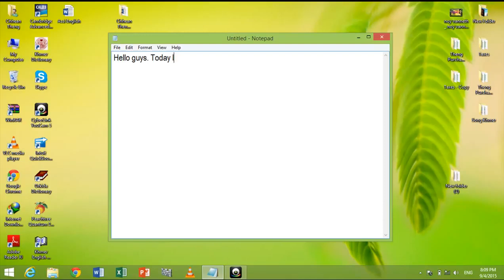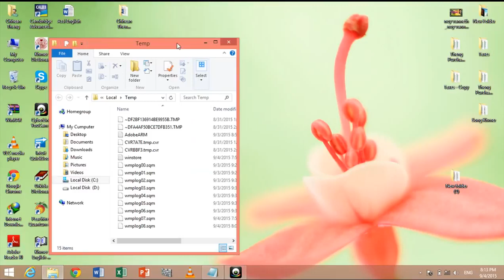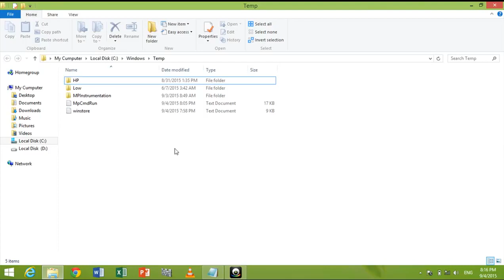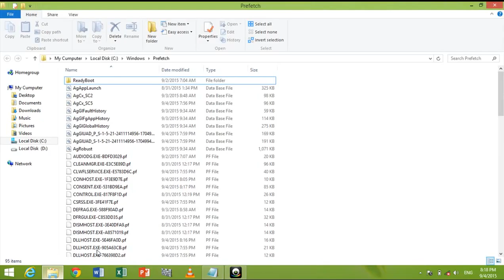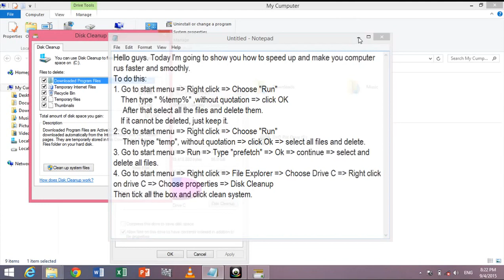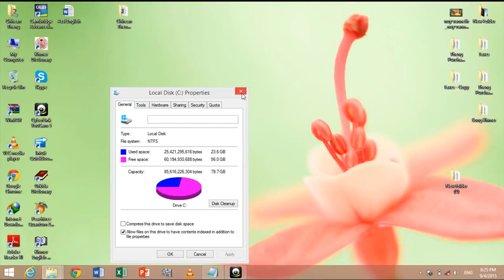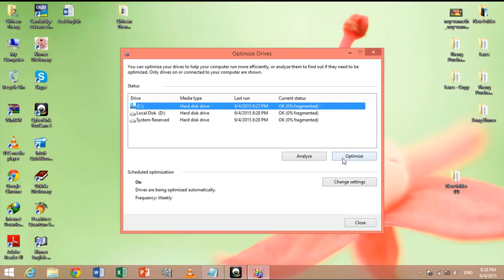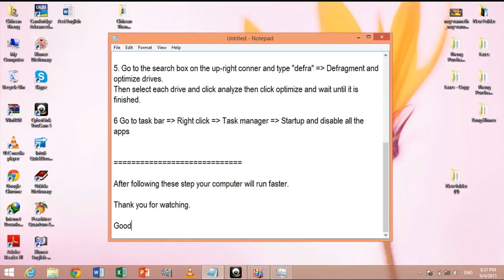Cleaning up computer for better performance